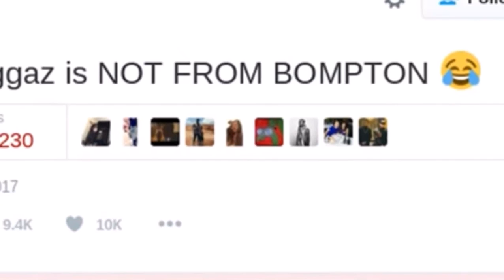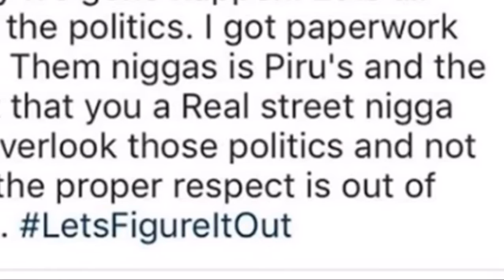Wack 100 Tells 50 Cent & Soulja Boy There Will Be No Fight Unless Real Bloods Allow It!! - YouT